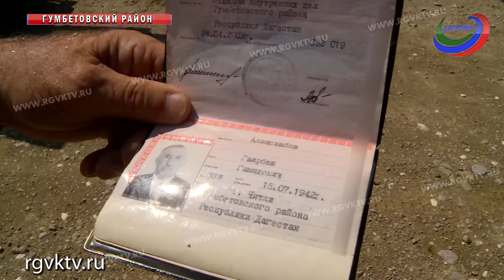Гайирбек Алиасхабов – чемпион России по легкой атлетике среди ветеранов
Метать с легкостью копье и диск, толкать ядро. И все это в 77 лет. Гайирбек Алиасхабов из Гумбетовского района – чемпион России по легкой атлетике среди ветеранов спорта. И это не предел, говорит мужчина. Он усиленно готовится к новым победам.